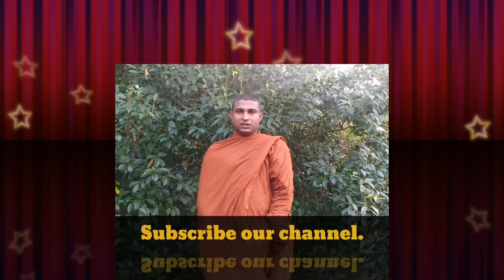Watch this before you drink || Affect of alcohol || Thalangalle Paduma Thero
Think before drink, drinking alcohol is unhealthy. Protect your family, love your family, try to abstain from  drinking alcohol.

This is SADHAHAM CHARIKA. We will update every week.